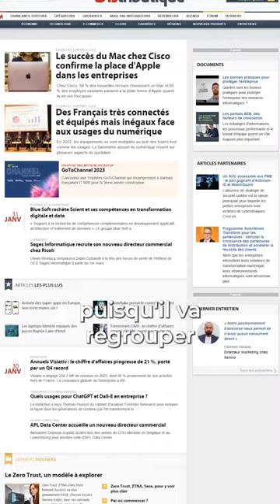5 Médias incontournables pour faire de la veille en tant que MSP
Faire de la veille sur le MSP, c’est compliqué si on cherche les meilleures infos et aussi de trouver des sites en français. On vous donne nos 5 top médias pour se tenir à jour,sur le channel IT !